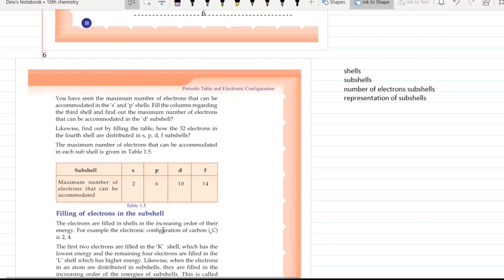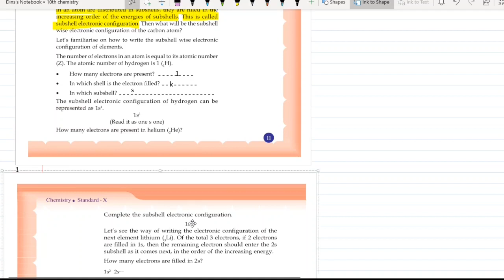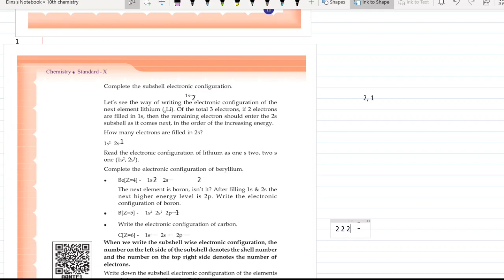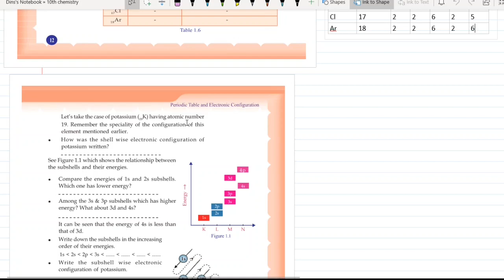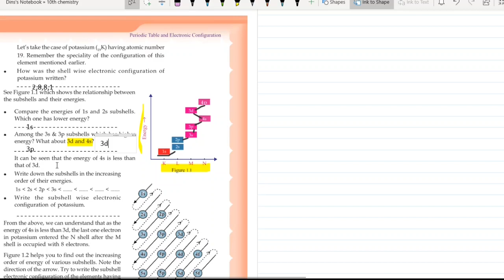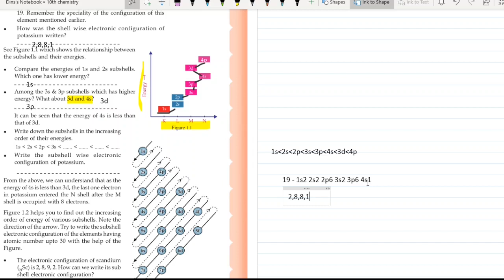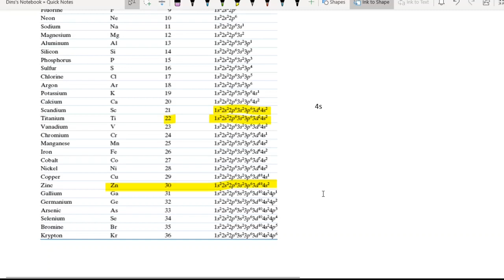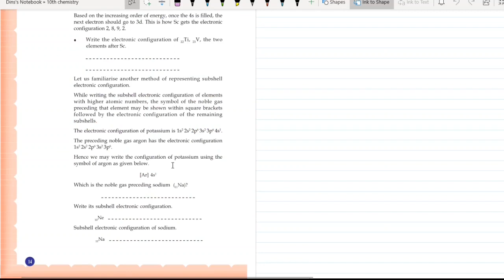SSLC chemistry unit 1 , part 2 ( Through the text book). PERIODIC TABLE AND ELECTRONIC CONFIGURATION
This video lesson is based on SCERT Chemistry class 10 text book.

part 1

part 3